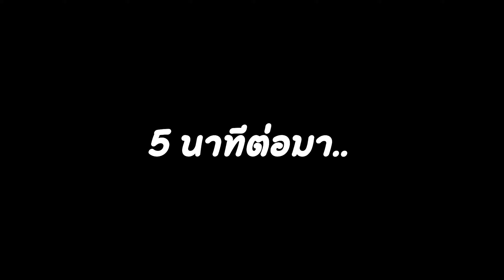เปิดกับดักขังไททัน - Breakwaters[Thai] #5